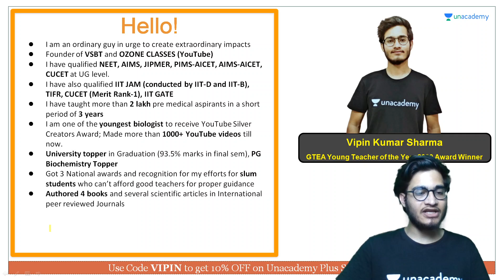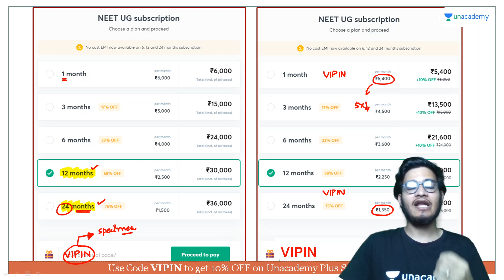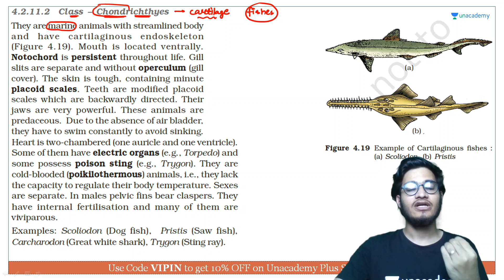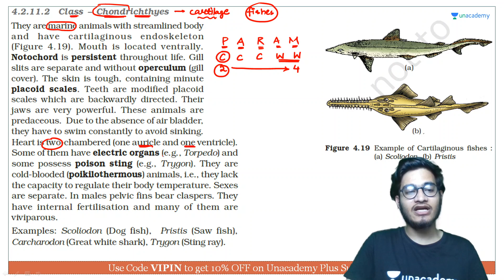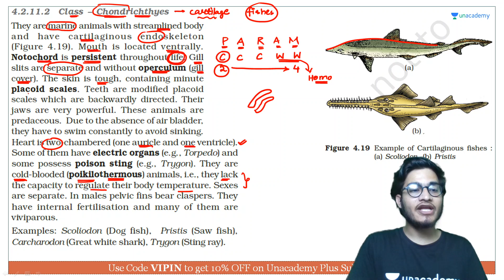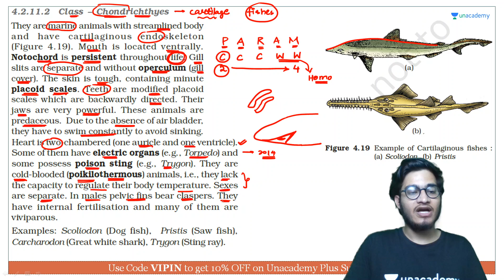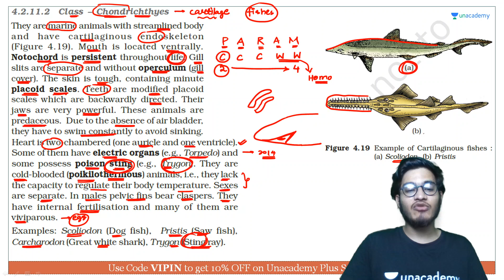Chondrichthyes | NEET Biology | NEET UG in 10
This bite-sized video covers the details of Chondrichthyes - Introduction in a nutshell. NEET UG aspirants should utilize these videos for a quick revision and concept clarity. These bite-sized videos are the best for people looking for concise information to crack the NEET UG with flying colors.

Unacademy Subscription Benefits:

1. Learn from your favorite teacher
2. Dedicated DOUBT sessions
3. One Subscription, Unlimited Access
4. Real-time interaction with Teachers
5. You can ask doubts in a live class
6. Limited students
7. Download the videos & watch offline